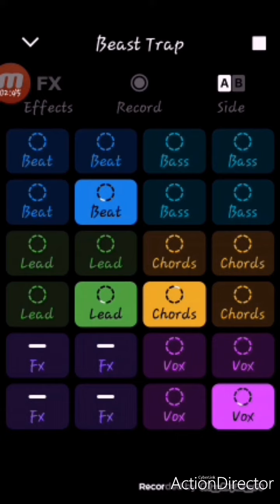RubyEmerald - Beast trap || Groovepad